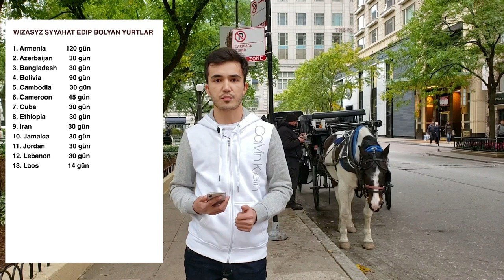Yenillikli wiza bilen syyahat edip bolyan yurtlar | Ahmet Meredov | HD 1080p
Video göwnünizden turan bolsa like👍 goymagy we kanalyma agza bolmagy unutman.